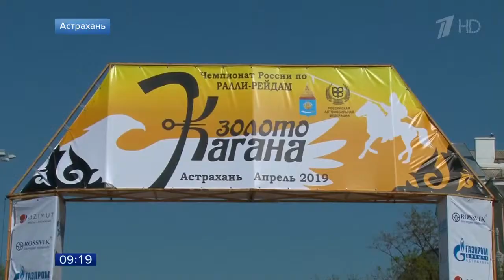Десятки гонщиков съехались в Астраханскую область для участия в ралли марафоне «Золото Кагана»